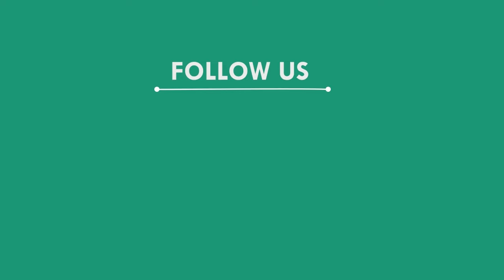ଜଣେ ମହିଳାଙ୍କୁ କଚାଡି ଦେବାରୁ ଗୁରୁତ୍ତର ଅବସ୍ଥାରେ ମେଡିକାଲରେ ଭର୍ତ୍ତି,ମୟୁରଭଞ୍ଜ || MAYURBHANJ NEWS